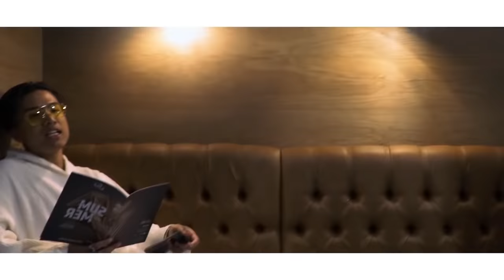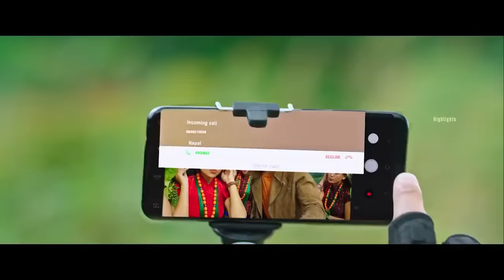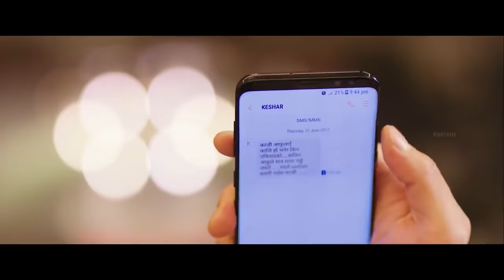Kri || Such a Setttttoooooo Movie || BT Kancha Reviews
In this video, BT Kancha reviews the movie Kri.